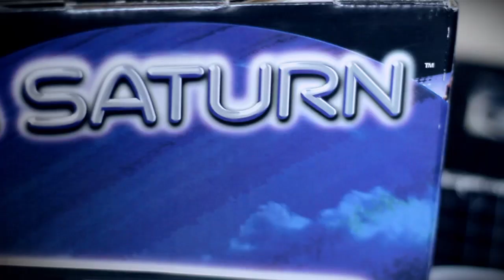NINETIES BOY - TAKE CONTROL (OFFICIAL VIDEO)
Official Video for the track Take Control by Nineties Boy and Endoflevelbaddie.